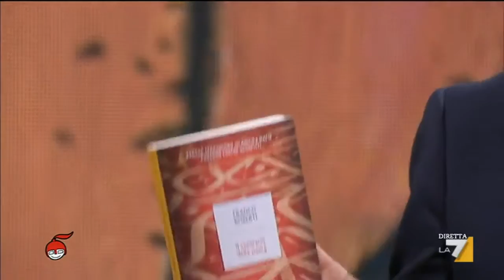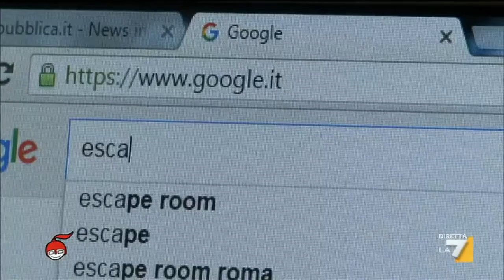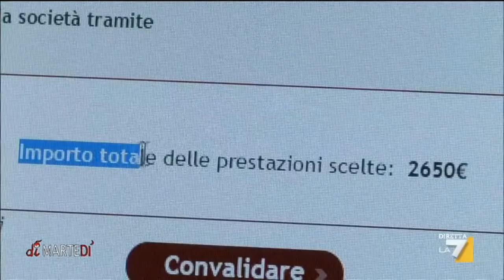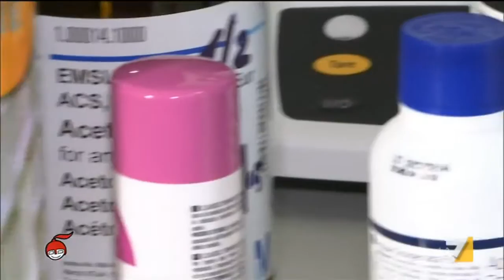Franco Roberti (DIA) - Di Martedì 19 aprile 2016